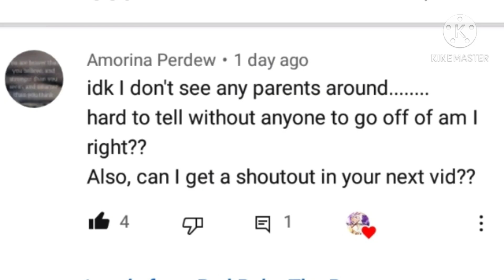Riley gets a stomach bug